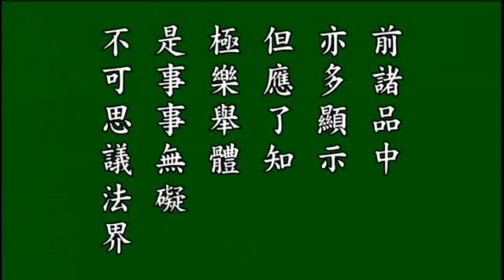30寶蓮佛光第二十一 悟勝法師恭讀